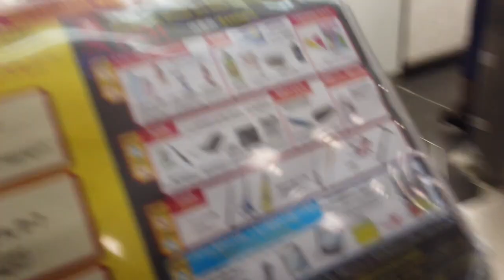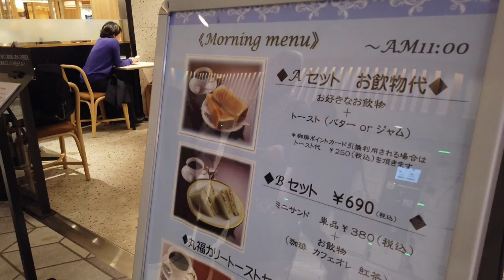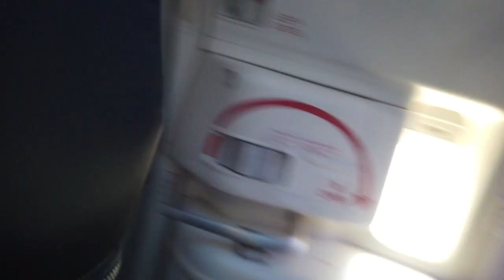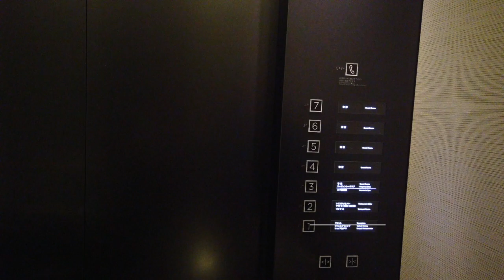伊丹➡️那覇 JALのclassJで沖縄へ。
JALのclassJに乗って那覇へ。そしてハイアットリージェンシー瀬良垣アイランド沖縄までの動画です。